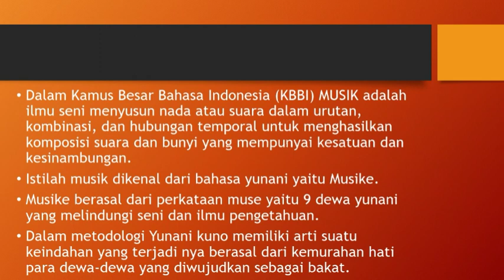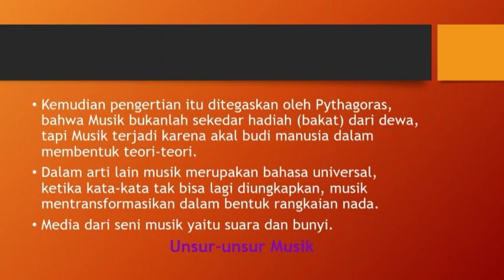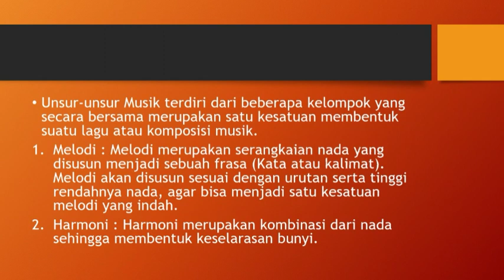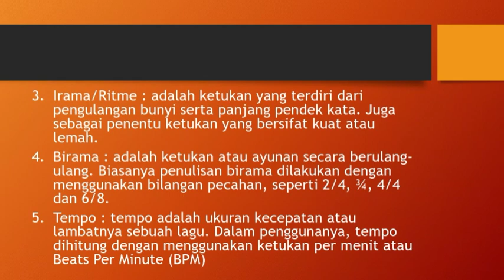Materi Pelajaran Ekskul Seni Musik Kelas 5 Dan 6 SD (16/10/21)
Silahkan isi absensi pada kolom komentar ya anak-anak 🙏